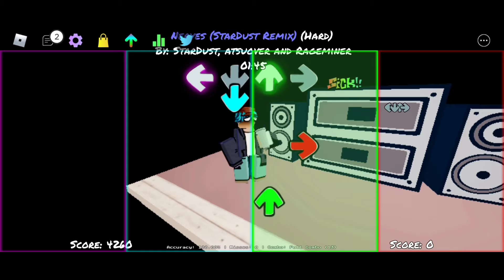Nerves Stardust Remix Full Combo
CEO of Lungs Cancer